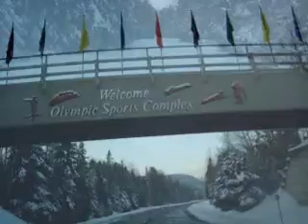ThanksgivingSpecial_0002.wmv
A special Thanksgiving treat for the Peru Nordic Masters... SNOW!  Thank You!!!